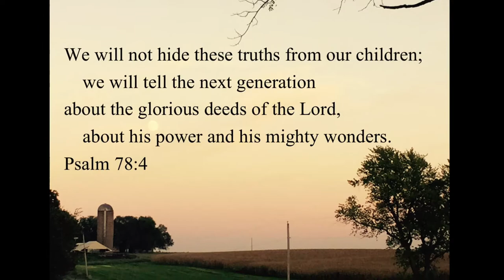De Bruin Legacy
Welcome to the legacy of Marvin & Jeanette De Bruin.
Video contributions by their children, grandchildren, great-grandchildren.
Video compilation by their granddaughter Chelsey DeBruin-Colbert.
Video creation December 2017.